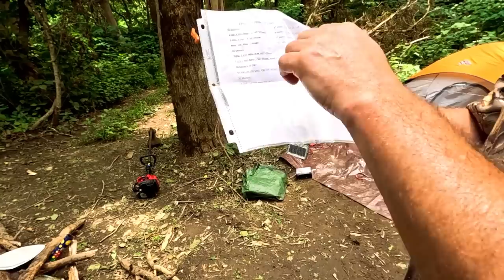Fishing & Fireworks! - primitive river camping - Tug River- West Virginia/Kentucky